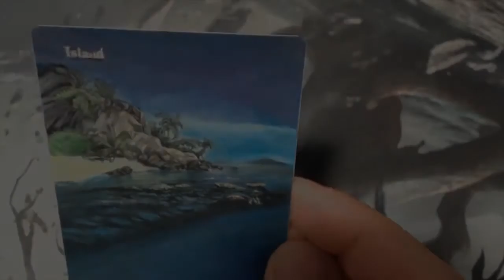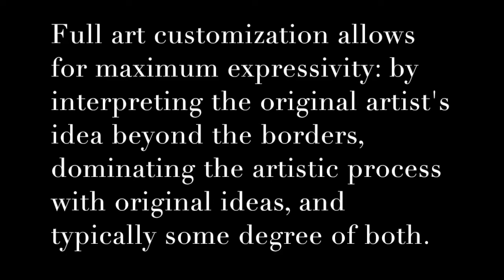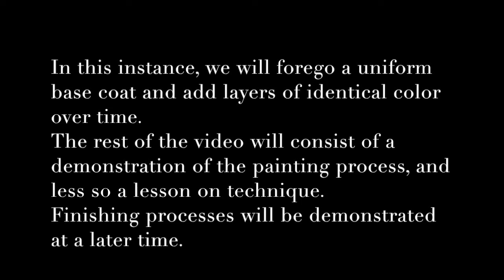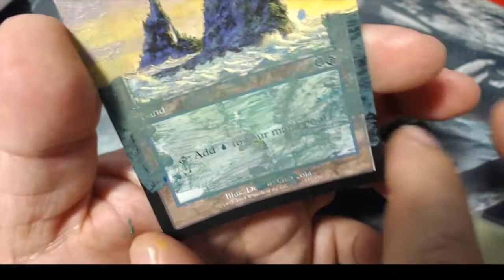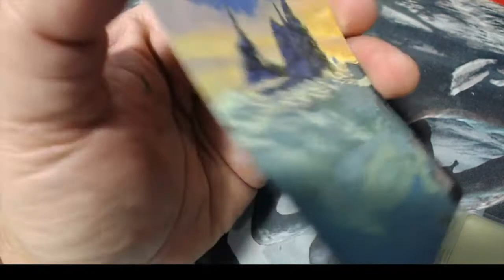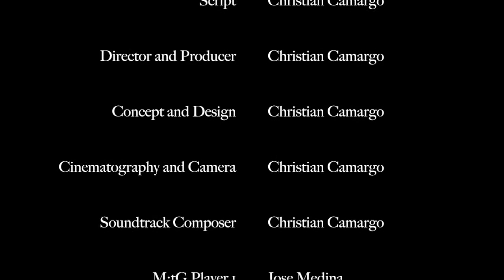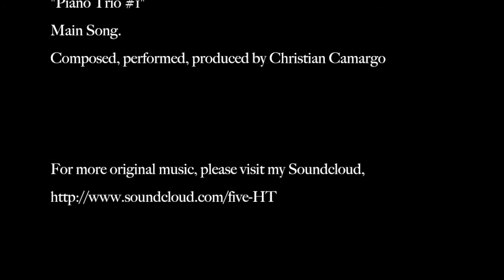Mirrodin Tech Full Art Demonstration Island, Urza's Saga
A video that takes the full art *painting* process from start to finish.

All music is original, and composed, performed, and produced by me.